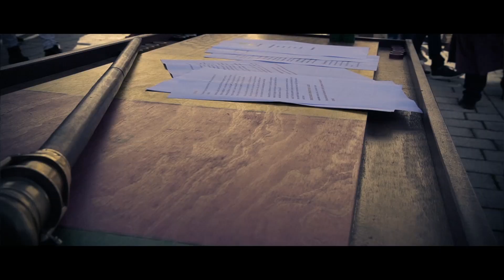Parcours immersif - Domaine En Fargou